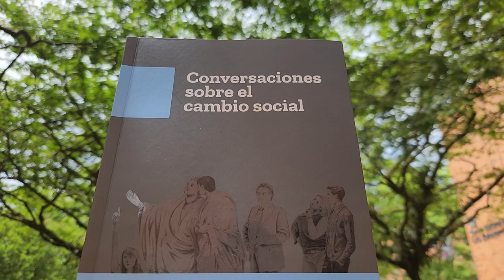Centro Humanista EAFIT - Conversaciones sobre el cambio social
Desde el Centro Humanista de la Escuela de Artes y Humanidades de EAFIT, estamos convencidos de que conversar es mejor, que a través de la conversación surgen las mejores ideas para construir sociedad. El libro Conversaciones sobre el cambio social es el resultado de varios encuentros y diálogos entre academia y empresa en torno a las humanidades, para reflexionar sobre aquello que debemos y podemos hacer. Espacio que pueden realizarse en cualquier organización y que permiten conocer voces e ideas diversas que aportan para mejorar las vidas de todos.